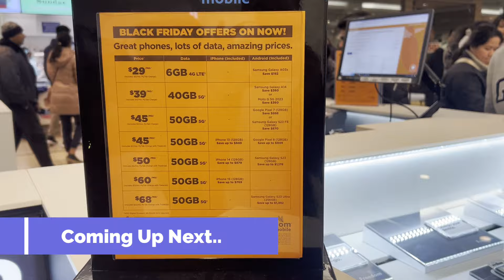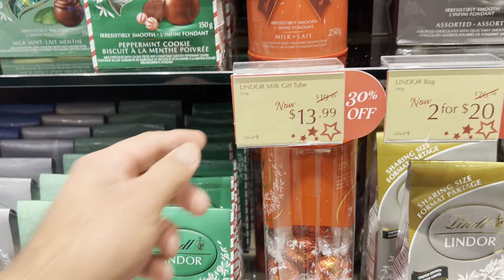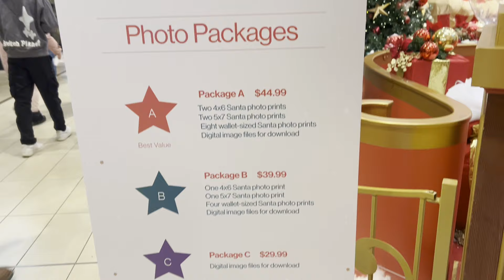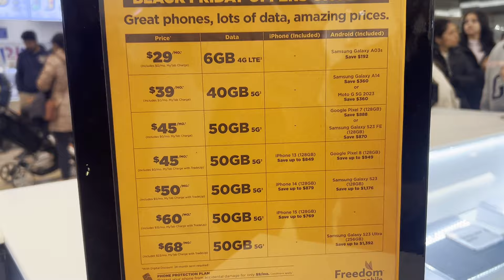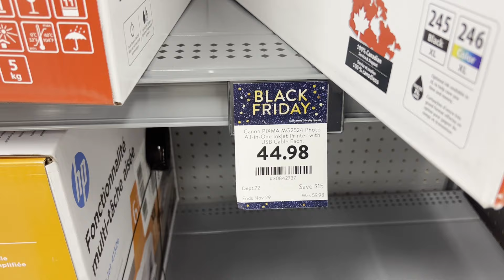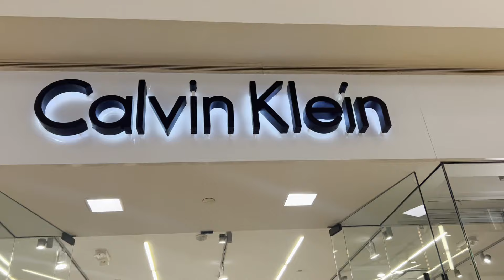Black Friday Deals in Canada 2023 | Crazy deals on iPhones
I visited many big brand stores on Black Friday this week and I will update you guys regarding the best deals going on in your nearby stores.